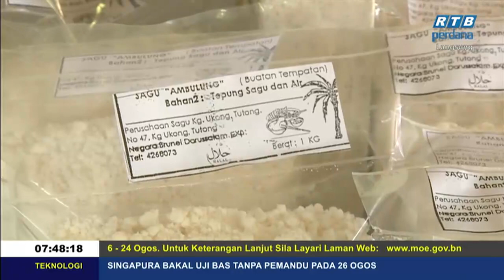Rampai Pagi 23 Ogos 2019 Segmen Daerah Tutong